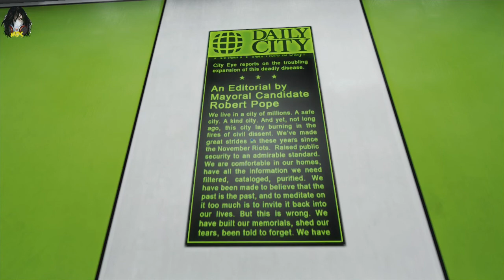Duncan is Late for Work